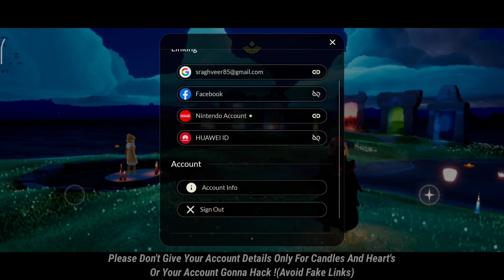🤬 HACKERs Can Do This... (Dangerous)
This video About What Hackers can do in Sky
To watch All Video's Related To New Season Checkout Playlist Section ,

General Upcoming Updates ❤ Hope Y'all Enjoy This Video s͟u͟b͟s͟c͟r͟i͟b͟e͟ & L͟i͟k͟e͟ ❦︎

꧁Fᴏʟʟᴏᴡ Mʏ Sᴏᴄɪᴀʟs꧂
➪Iɴsᴛᴀɢʀᴀᴍ ➪ @youtube_sky_baby_children.

Sᴋʏ ɪs ᴀ ʙᴇᴀᴜᴛɪғᴜʟ ᴄᴏᴍᴍᴜɴɪᴛʏ ᴠᴇʀʏ sᴜᴘᴘᴏʀᴛɪᴠᴇ ᴀɴᴅ ʟᴏᴠɪɴɢ. I ʜᴏᴘᴇ ʏᴏᴜ ᴊᴏɪɴ ᴏᴜʀ ᴄᴏᴍᴍᴜɴɪᴛʏ ᴀɴᴅ ʜᴀᴠᴇ ғᴜɴ ɪɴ ɪᴛ.

꧁Fᴏʟʟᴏᴡ sᴋʏ sᴏᴄɪᴀʟs ʜᴇʀᴇ꧂
Iɴsᴛᴀɢʀᴀᴍ ➪ @𝚝𝚑𝚊𝚝𝚜𝚔𝚢𝚐𝚊𝚖𝚎.